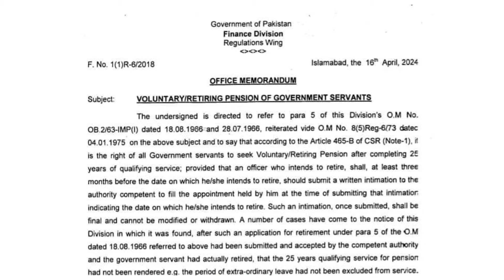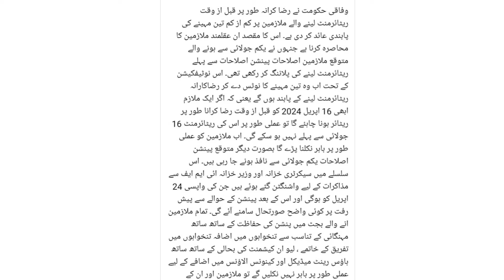Pension reforms 2024|New pension reforms 2024 latest news|new pension rules 2024